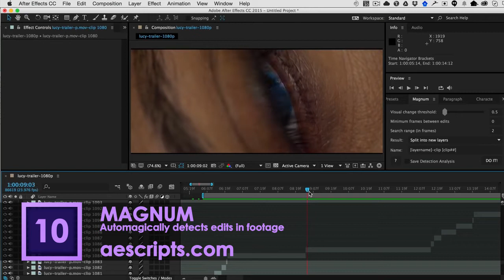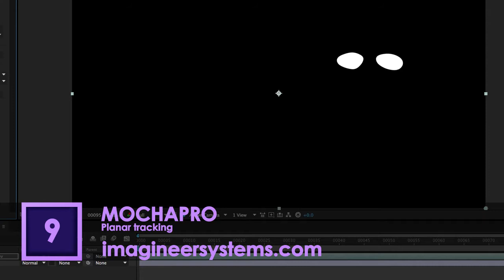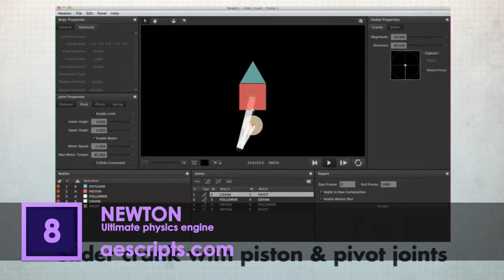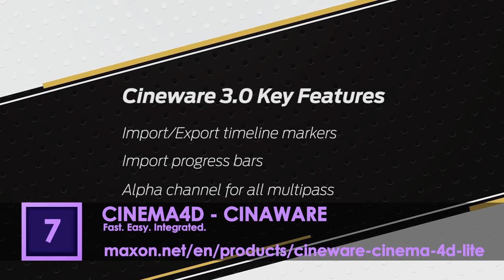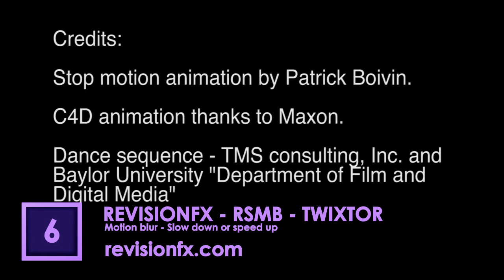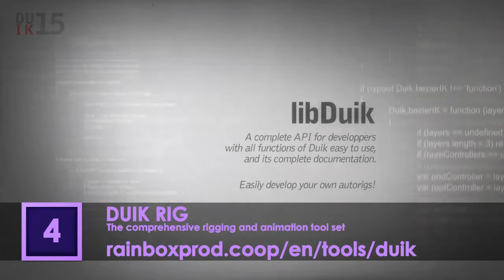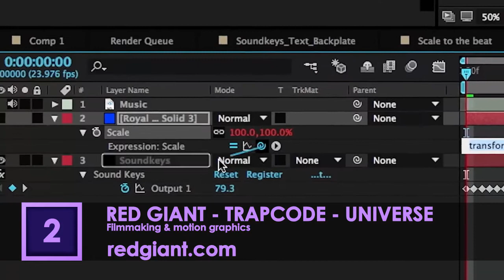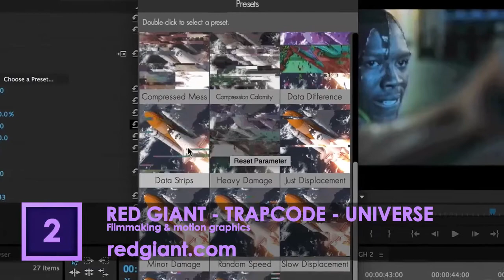Best After Effects Plugins - Top Ten #1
Best After Effects Plugins you should have.

10- Magnum 3
Automagically detects edits in footage

9- Mocha Pro
Planar Tracking

8- Newton^2
Ultimate physics engine

7- Cinema4d - Cınaware
Fast. Easy. Integrated.

6- Revisionfx - RSMB - Twixtor
Motion blur - Slow down or speed up

5- Keylight
Advanced chroma keying

4- DUIK - RIG
The comprehensive rigging and animation tool set

3- Plexus
Next-gen particle engine

2- Red Giant - Trapcode - Universe
Filmmaking & motion graphics

1- Videocopilot
Tutorials, plugins and stock footage

Thanks